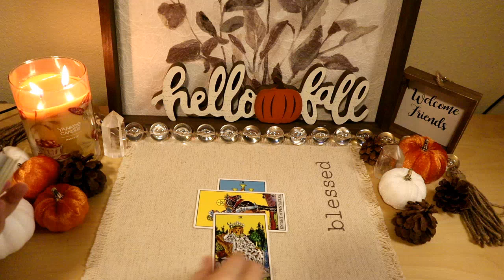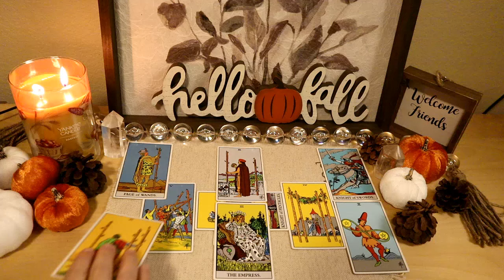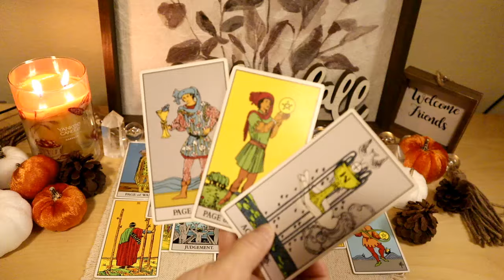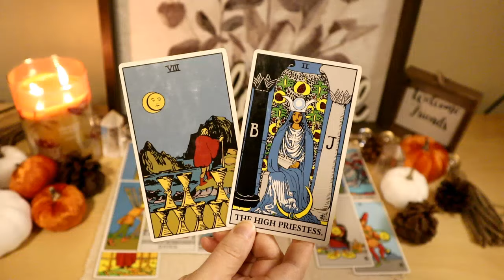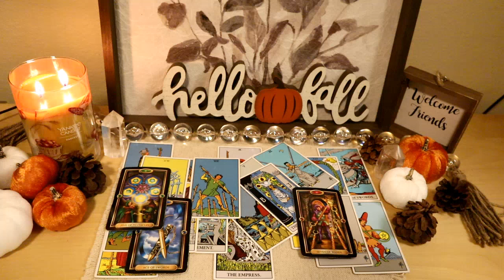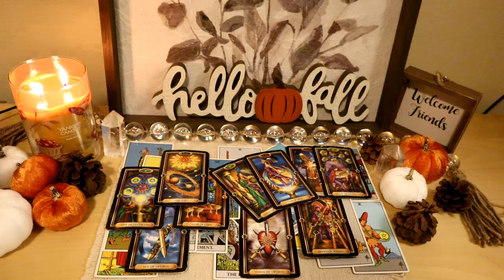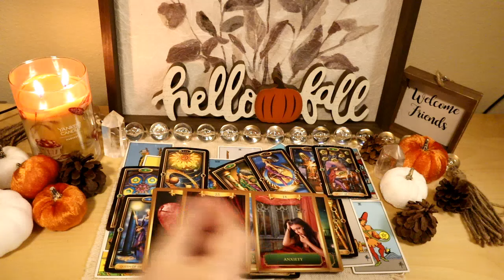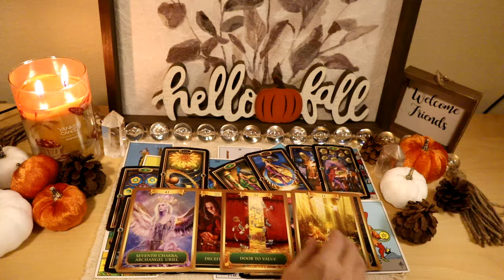Daily - Angels All Around You A Big Pay Off